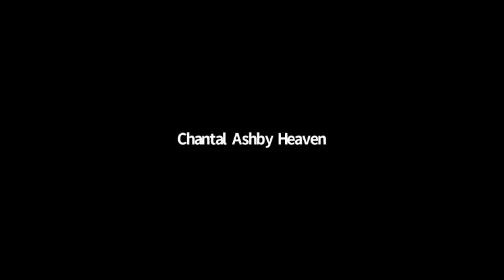Democracy Under Siege, with Frank Furedi and Ella Whelan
This book launch was hosted by the Academy of Ideas on Friday 30 October

In his new book, Democracy Under Siege: don’t let them know it down!, Professor Frank Furedi argues that fear of democracy has almost always been a feature of Western society. He argues that, today, the moral authority of democracy is being openly questioned in the most explicit way since the 1930s. From Ancient Athens to present-day Brussels, Furedi reveals how democracy has never fully been realised, as elites throughout the centuries sought to temper and limit the influence that the masses had in political life. He concludes that even under the shadow of the pandemic, democracy must not be put on hold. Rather than fearing populist sentiments, an aspiration for solidarity should be cultivated in order to foster a tradition of political participation and debate. Frank Furedi and Ella Whelan discuss.

All Academy of Ideas online events are free - if you are in a position to be able to donate, we’d greatly appreciate your support